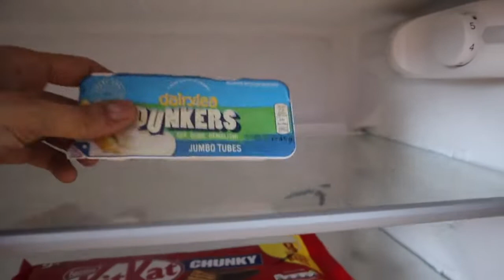Aubameyang REVEALS Stunning £16 Million Mansion ARTV Takes a Look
I PLAN TO BUY MUM ONE OF THESE ONE DAY LOL SHARE LIKE AND TELL A FRIEND AND FAMILY MEMBER THANKS ARSENAL FAN TV SHUT ME DOWN BUT YOU CANT STOP FAIT ❤️❤️❤️❤️🐙🐙🐙🐙🐙🐙🐙